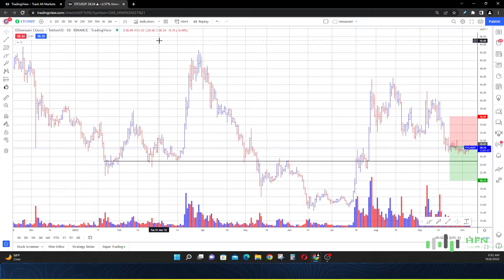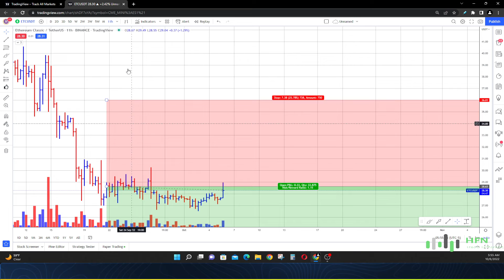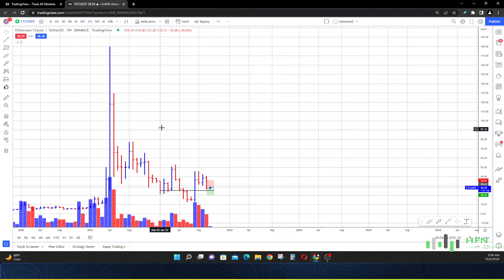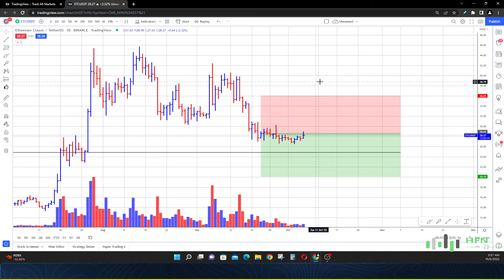Ethereum Classic - Why You Shouldn't Be Bullish? ETC Crypto To Crash? ETC Price Prediction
Should you be bullish in ETC crypto? Watch this short video to see my Ethereum Classic price prediction.  See if anything has changed.